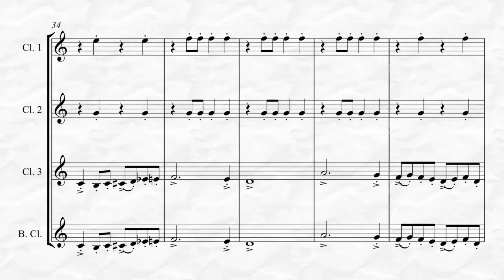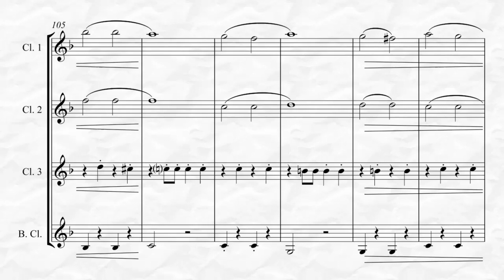Entry of the Gladiators (for Clarinet Quartet)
Entry of the Gladiators or Entrance of the Gladiators Op. 68 by Julius Fucik also known as Thunder and Blazes. Transcribed here for Clarinet Quartet by Kenneth Abeling. To listen, view in its entirety and purchase please go